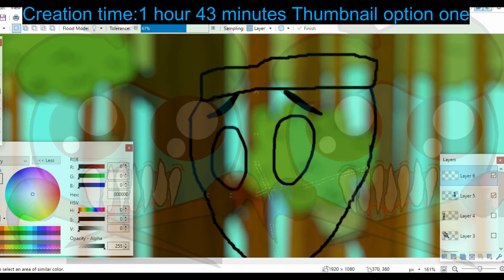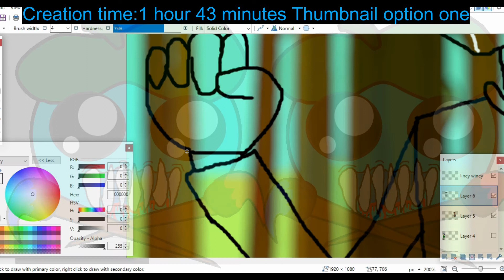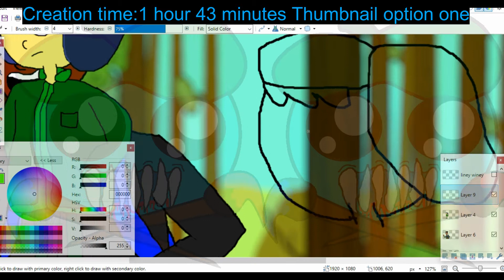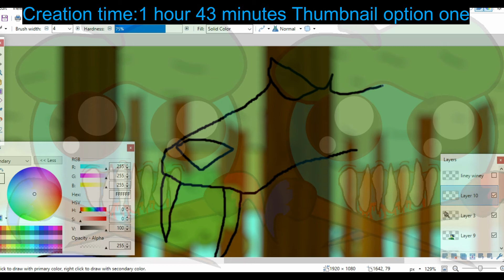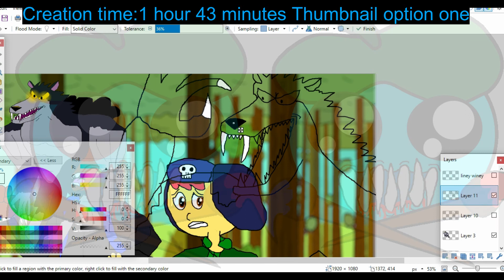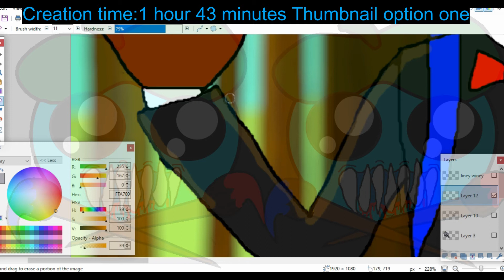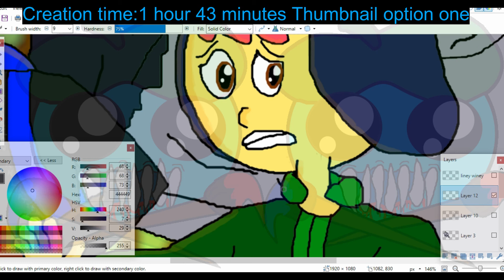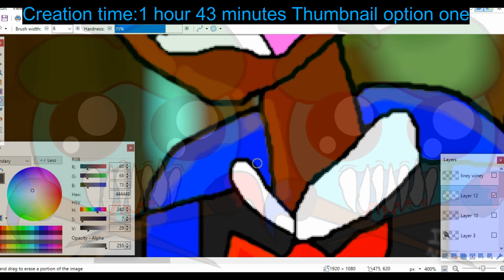Drawing The thumbnail For a Cartoon I'm working on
I usually make the thumbnail last. Animation software was glitching, but it is fixed now.

Catch all my animations in a neat little bow for your easiest viewing pleasures! posted 2:11pm wednesdAy